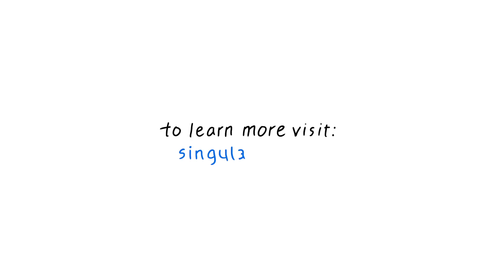Introduction to Medicine and Neuroscience with Daniel Kraft | Singularity University